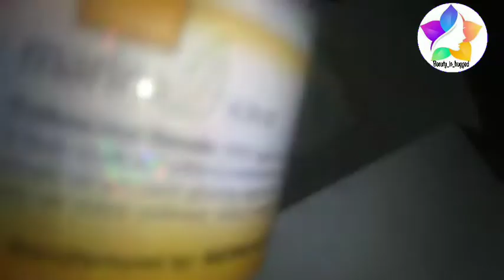Miss_Marina meni pedí kit review / Cleaning hands at home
Today iam shearing  with you how to clean  your hands at home with Miss. Marina meni pedi kit.. With simple and easy steps..

Friends also viwe my other videos for beauty & fairer skin..

Blesso whitening cream

Energy drinks

7th heaven rose mask

Glycerine it's ueses

Hands whiting at home

Botox at home

Hair growth formula

Rice water

Join me on Instagram :kanwal 6600